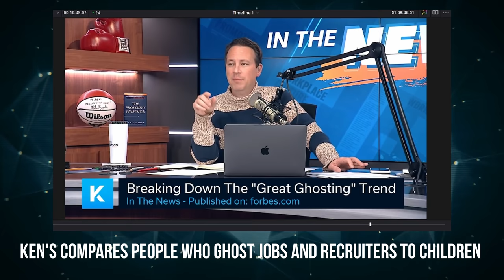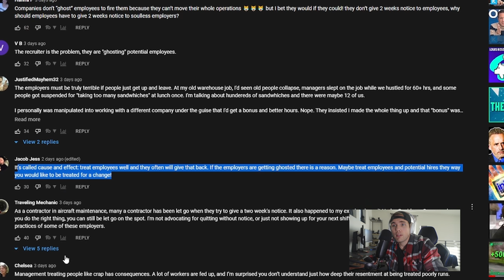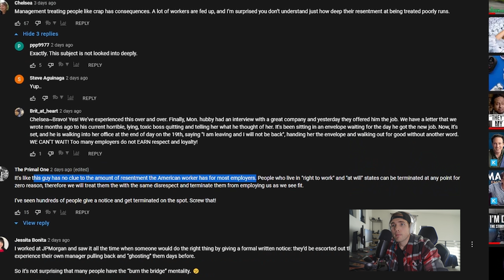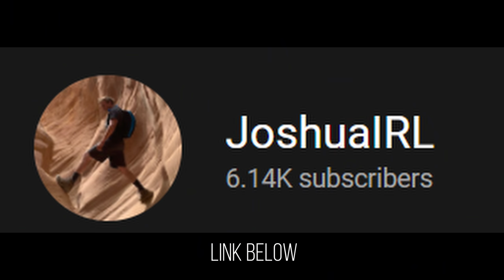KEN COLEMAN CAN'T COMPREHEND GHOSTING A JOB (Reacting to "Why Employees Ghost")